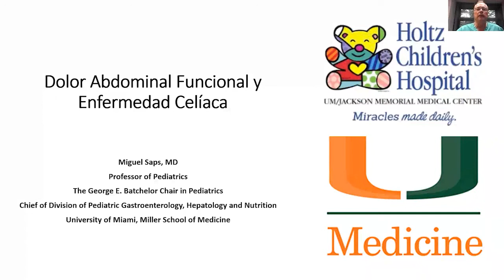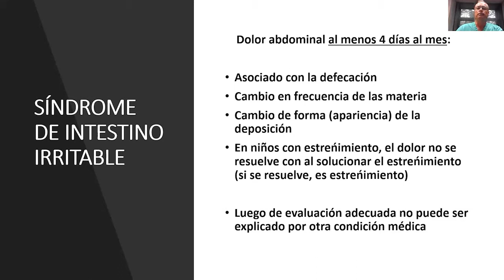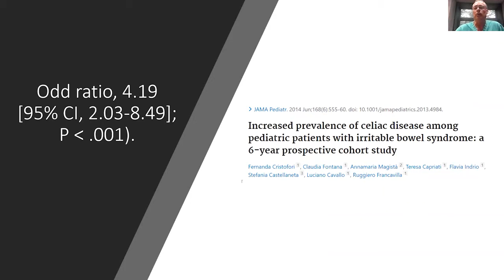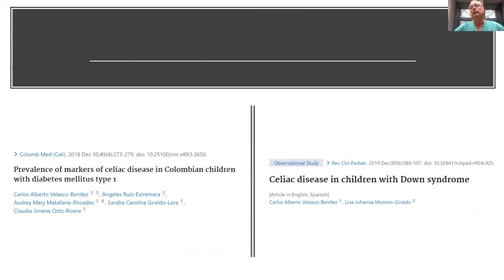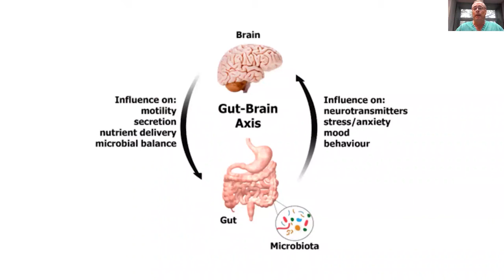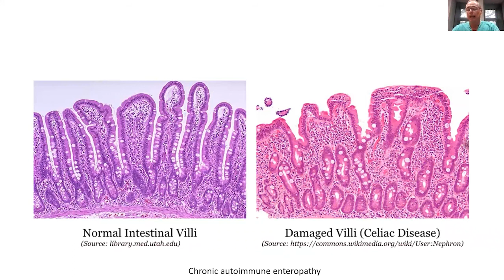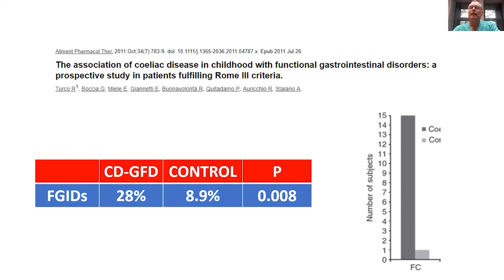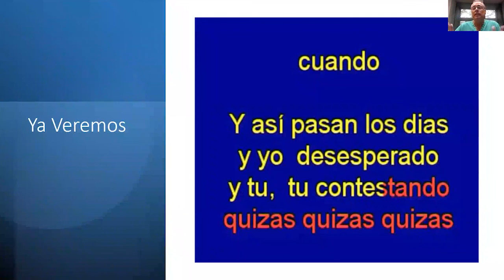02 msaps edit